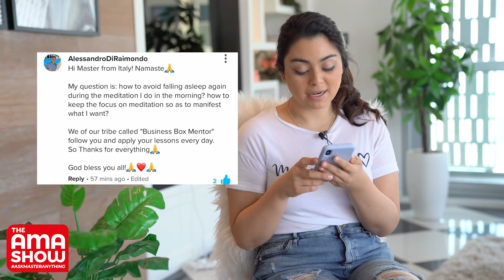Mind Drifting or Falling Asleep During Meditation? - Watch This! [Powerful Himalayan Yogic Practice]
If you find it difficult to focus during meditation or even sometimes find yourself falling asleep while meditating then this simple yet effective Yogic practice will help you focus and go deep with your practices. Especially if you are trying to visualize for manifestation.
Sri Akarshana

2. 30 Second Shots of Inspiration
4. Yoga for Manifestation (Y4M)
5. Techniques for Wealth and Abundance

👉🏼 UPCOMING EVENTS:

**Very Limited Offer! Act Fast!!**

For Mobile Version Search 'Creators Circle' in Apple APP Store or Google PLAY Store!
Make sure to ADD ME as a friend and drop me a message when you get there!**

🌍✨✨ Join Our Creators Circle Membership and Get Weekly Coaching, Yoga, Meditation with Master and The IAC Team for Just £19!!

Let's Chat in CLUBHOUSE: @Master Sri Akarshana

Monday: Meditations
Tuesdays: LOA + Inspiration
Wednesdays: AMA [Ask Master Anything!]
Thursdays: The Creators Show
Friday: Master 'LIVE' on Stage
Saturdays: VLOGS / BTS
Sundays: Spiritual Riffs

All Fanmail to:
Lincoln,
LN5 5JZ

Team Creators